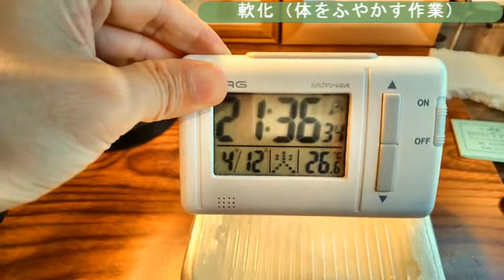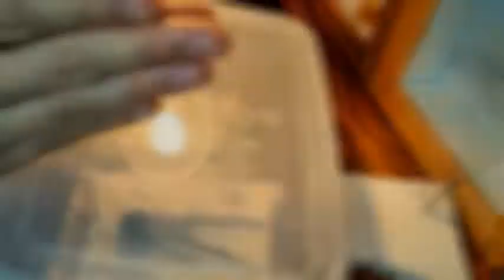【昆虫標本てんそく】初心者でもマネできる飛翔型標本テクニックを大公開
【さらに細かく、丁寧に解説を聞きたい・見たい方向け】
●【飛翔型 完全解説】この1本の動画に『飛翔型標本』の製作方法の全てを詰め込みました。

●【神回】４カ月かけて元通り以上の昆虫標本を作りました。（胴体バラバラクワガタ）

●【パーツ接合の凄技】これを観たら今後、昆虫標本の接合作業が楽しくなります。

●【重要】昆虫標本を上手に作るためのたった1つの注意点について掘り下げます。

●【実在するクワガタ】確率２万分の1 『雌雄モザイク』のクワガタをインテリア昆虫標本に仕上げていきます！

●セミ爆弾喰らったので捕まえて、最終的に昆虫標本になってもらいました。

●【取扱注意㊟】死んでいても『毒針』は生きています。(オオスズメバチの標本製作解説)

●【ヘラクレス ガルシア血統標本完成】使える豆知識と美しい標本の作り方が分かる動画です。

●【辛口レビュー】リアルすぎると話題の昆虫オモチャ〈BANDAI/いきもの大図鑑くわがた04〉

●【昆虫標本ライブ】福岡県で実施した『昆虫てんそく実演ライブ』での出来事です。

●【30万円のクワガタで標本製作】しかも凄い形にしました。ウエストウッディを作品に仕上げるまでの全てをお見せします。（永久保存版）

●【昆虫標本 使える裏ワザ編】翅パカ防止 何年経っても翅が開かないように作る方法

●【一睡もせず昆虫標本製作】一夜で凄い数になりました！途中、猛毒ムカデも乱入でひっちゃかめっちゃか！汗

●センパイ昆虫系ユーチューバーに突撃したら本当にヤバすぎた。

お疲れ様です。苔丸です！
今回は、初心者でもできる、周りに「やばいかも」と一目置かれる標本製作テクニックを大公開いたします！（飛翔型標本です）
難易度はそこまで高くないにもかかわらずスゴイと思われるテクニック。
やらない理由がありませんね！
これを見ればあなたも昆虫標本製作が上手になること間違いなしです！
皆さんもどうぞご一緒に、てんそくぅ～しましょう！

Japanese craftsman "Kokemaru" has high technology and can make unique insect specimens.
作品ギャラリーは以下のSNSよりご覧いただけます！！